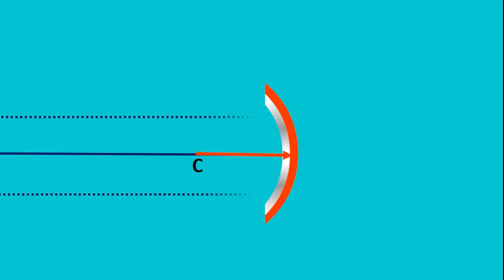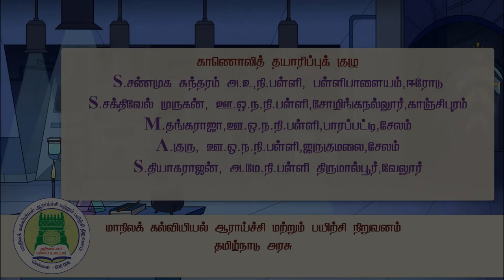ஒன்பதாம் வகுப்பு 3. ஒளியியல் வீடியோ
New syllabus for 9th standard